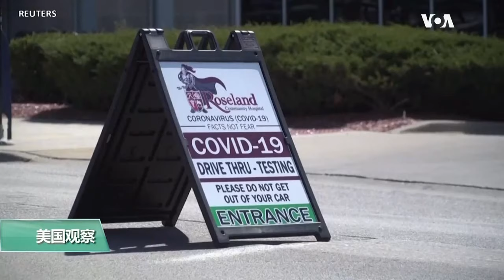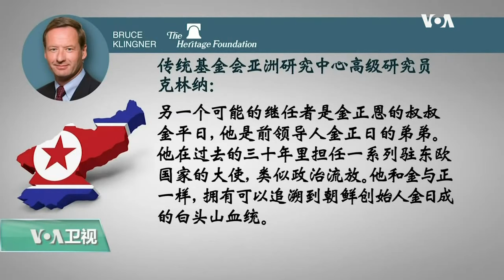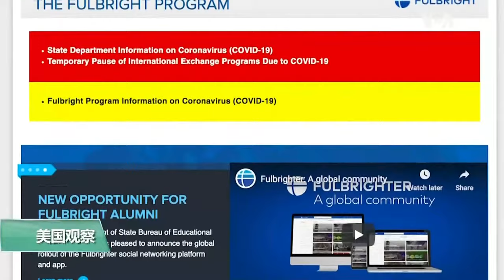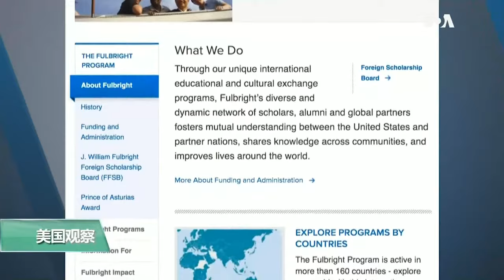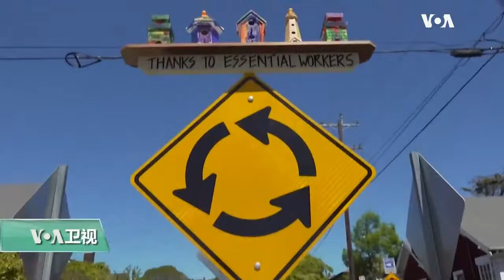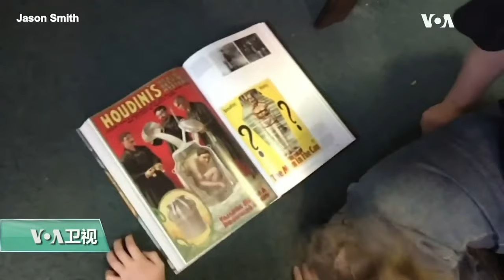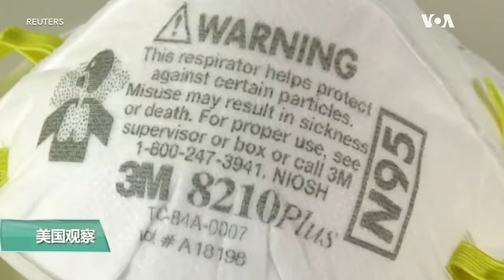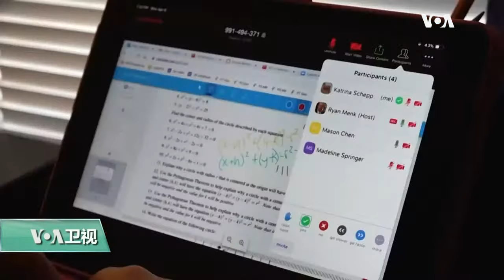【美国观察】2020年4月29日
美国总统特朗普表示，中国原本可以在新冠疫情爆发初期将其阻止，他表示正在对中国如何处理新冠疫情进行严肃的调查。特朗普还说。他清楚掌握朝鲜领导人金正恩的状况。美国国务卿蓬佩奥则表示，朝鲜问题没有变，美国对平壤的政策与目标也没有改变。另一方面，新冠病毒正在改变美国总统大选。分析人士说，今年的大选可能是对总统在经济和公共卫生危机方面政策的全民公决。